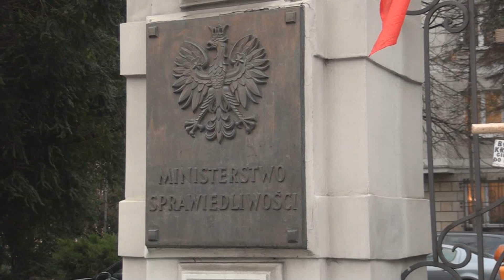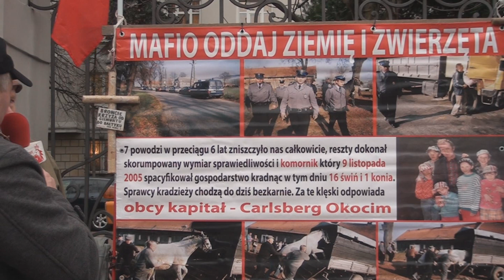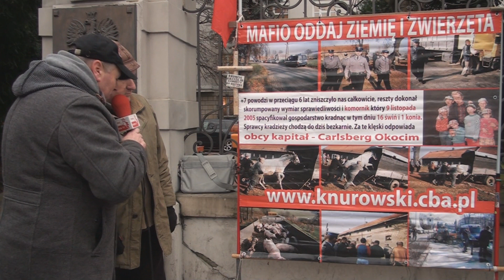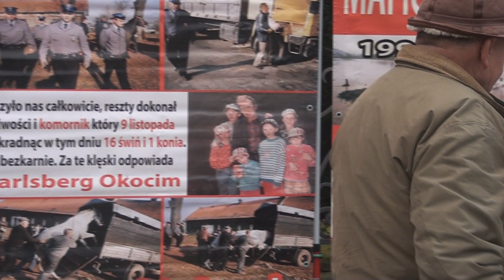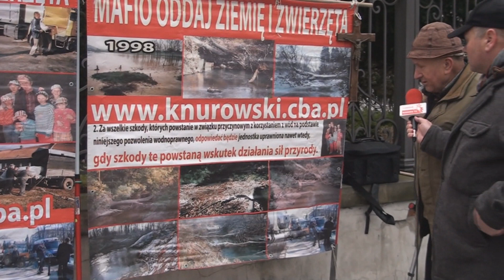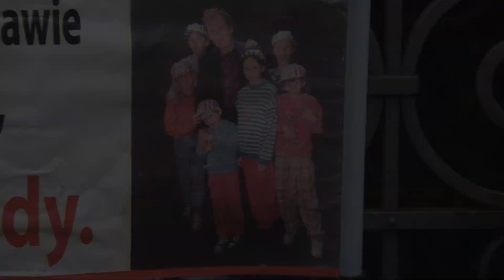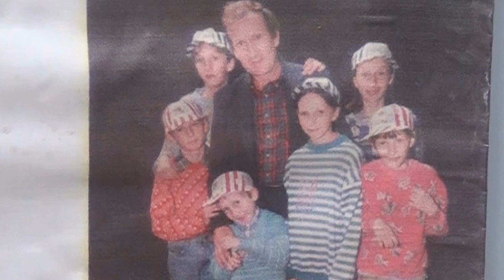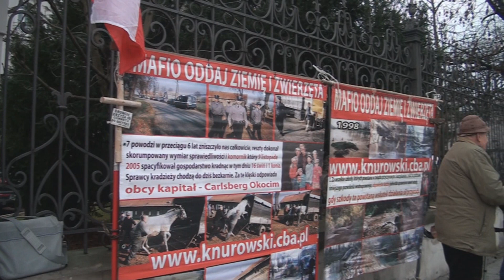Jak antypolski system może łatwo zniszczyć człowieka - Włodzimierz Knurowski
Polacy połączmy siłę, w jedności ogromna siła - Włodzimierz Knurowski
www. knurowski.cba.pl

Włodzimierz Knurowski
Iwkowa 139 ,
PL 32-861 Iwkowa
numer konta bankowego:
właściciel konta - Włodzimierz Knurowski
Bank Spółdzielczy Rzemiosła w Krakowie Oddział w Iwkowej
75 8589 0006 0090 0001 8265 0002